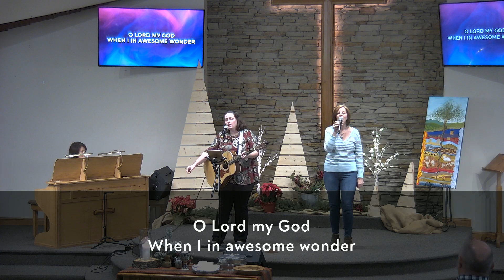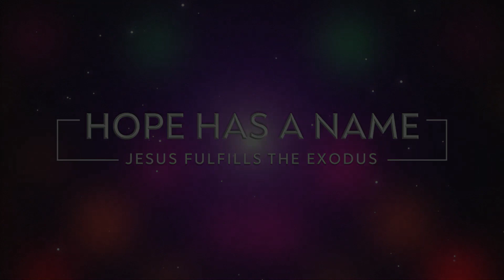January 8, 2023 | Exodus 15:1-21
We continue our look at Exodus and examining God's Promises revealed from Moses to Jesus. This morning, Milan looks at Exodus 15:1-21